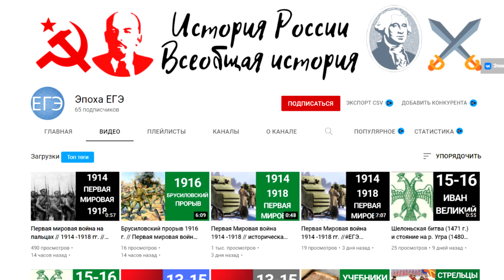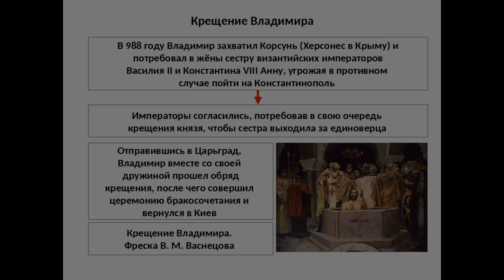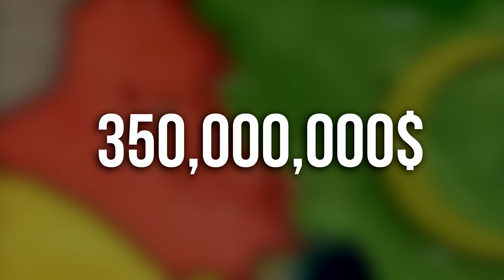Ирано-Иракская Война На Пальцах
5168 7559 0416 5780 - МастерКард ( RUSLAN SUKHATSKYI )
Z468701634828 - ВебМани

изи хистори, easy history, oversimplified, на русском, на пальцах, хистори мэттерс, дмитро вышиваный, история всего, гео-история, the curious, каналы по истории, дудл, история на карте, иран, ирак, хусейн, хомейни, саддам хуссейн, реза пехлеви